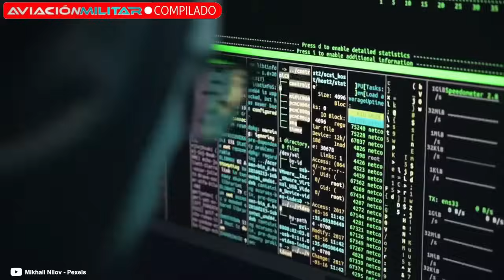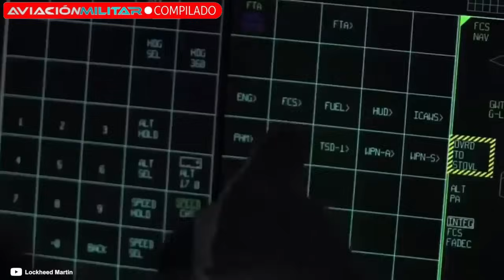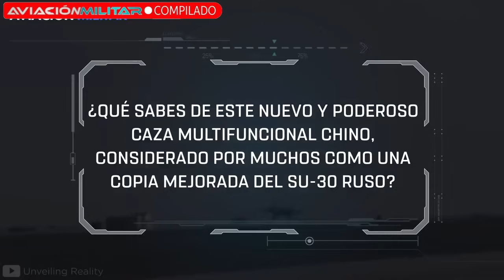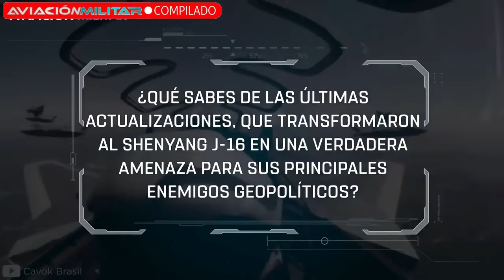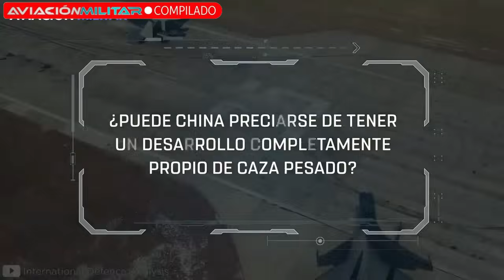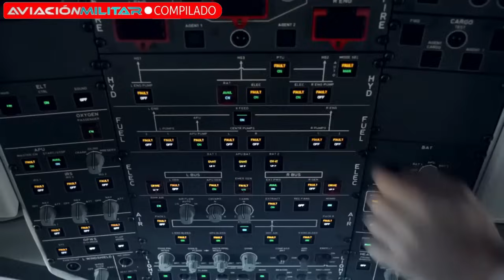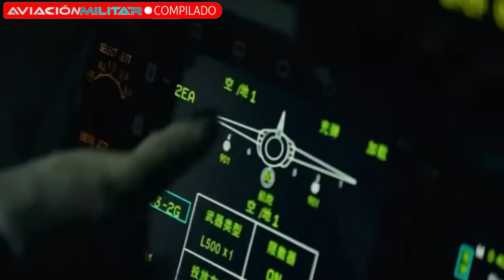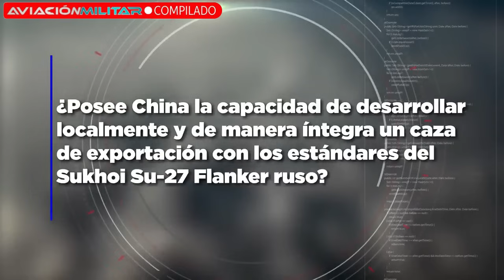¿Por qué China COPIÓ estos CAZAS?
Y tú, ¿crees que estas copias chinas podrán superar a los originales?

¿Quieres conocer cómo está preparada la Fuerza Aérea China hoy? ¡Aquí te dejo! 👇